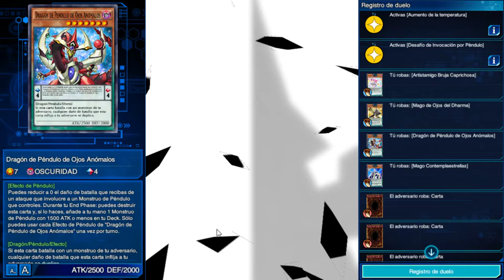Probando los nuevos PENDULO y abriendo CAJA ARC-V | Yu-Gi-Oh Duel Links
Probando los nuevos Pendulos y abriendo caja. Espero que os guste.